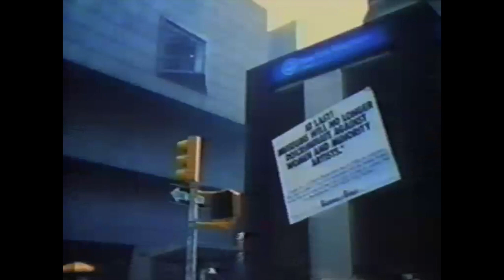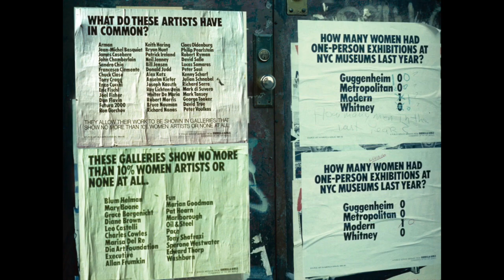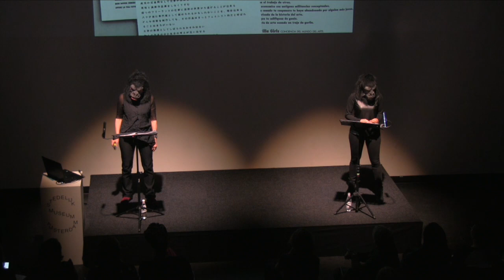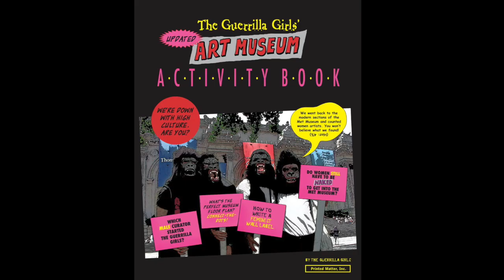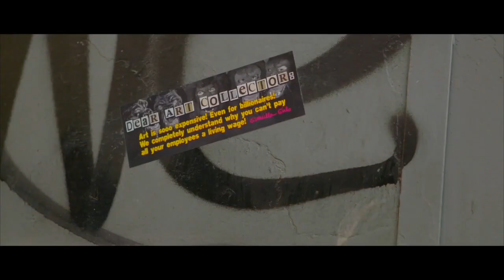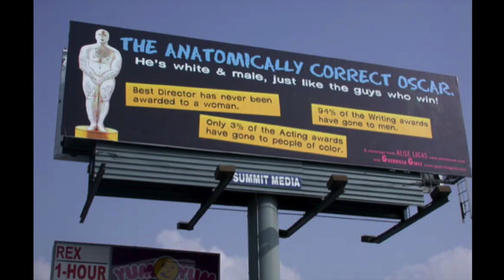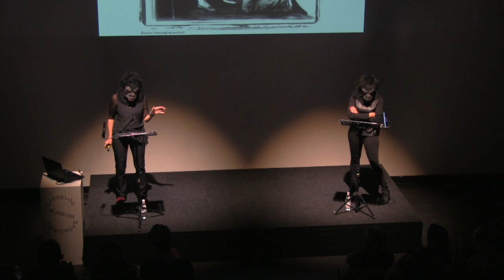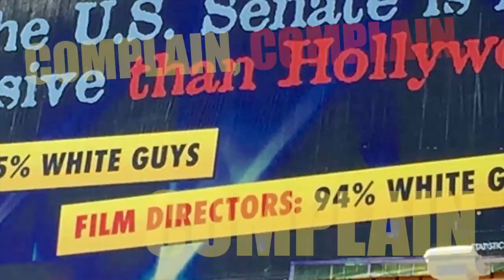Mama Cash Feminist Festival - 8 March 2018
Stedelijk Museum Amsterdam
Featuring The Guerrilla Girls

With a welcome by Zohra Moosa, Executive Director of Mama Cash
And Q&A by Margriet Schavemaker, curator and manager at Stedelijk Museum Amsterdam